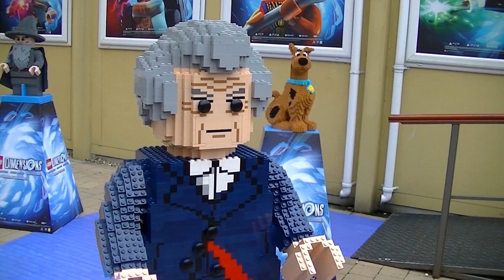BRICKING NEWS - Games Spezial (LEGO Dimensions Edition)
Karl hat als Außenreporter für euch ein paar exklusive Eindrücke über die neuen Erweiterungen von Lego Dimensions gesammelt!